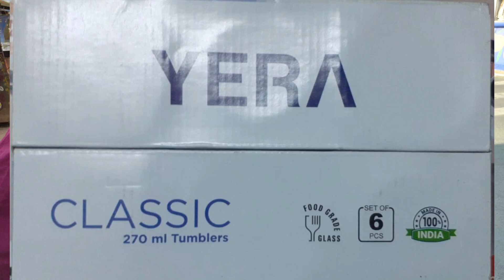Santosh marriage in Kurnool